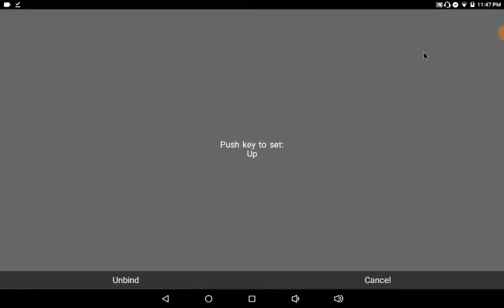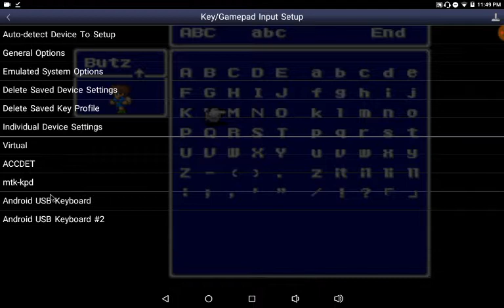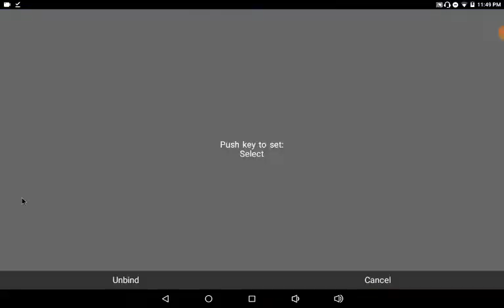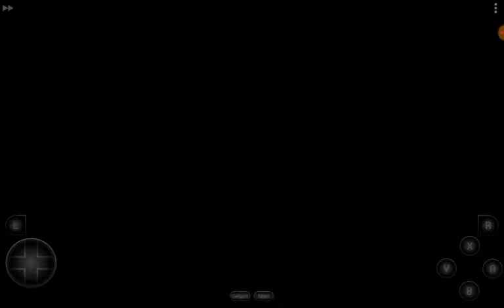JOURNEY TO THE WIND SHRINE!!! || Final Fantasy 5 walkthrough || Ep.1 (READ DESCRIPTION 4 A BIT LOL)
Guys let me know if you want more of this. I'd be more than happy to do another video TOMORROW if you guys want or if this video gets a certain amount of likes such as...5 or 10 or even 15 likes!! sorry I'm pushing it. If you guys don't mind a long video, then I would love to do this again. The longer the videos, the better honestly XD. I'm DEFINITELY making a Final Fantasy 5 playlist by the way so make sure to look in the playlist part of the channel if you missed a FF5 video XD!

THANK YOU GUYS FOR WATCHING!!! I'LL SEE YOU DUDES L8R!!!